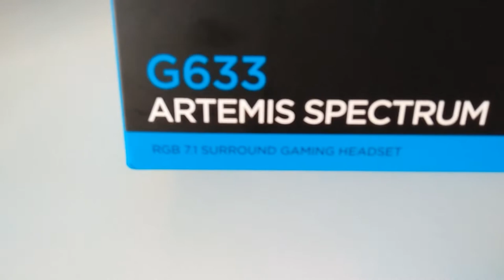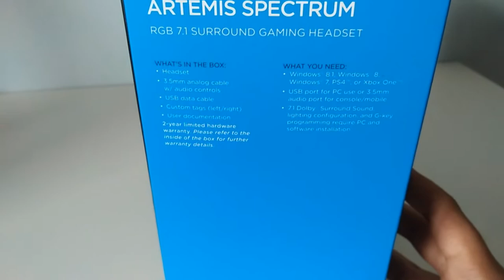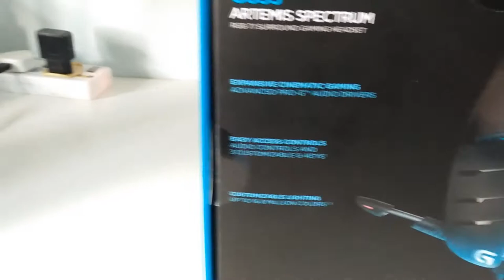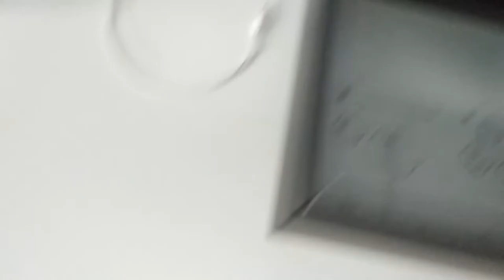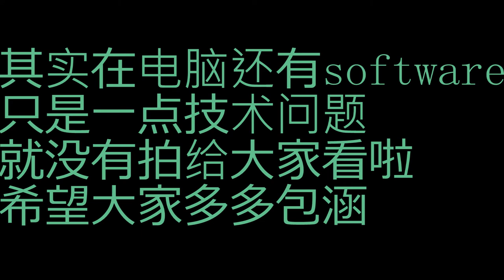Unboxing开箱#1 Logitech G633 Gaming Headset游戏耳机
昨天呢～我就买了一个耳机啦！就是Logitech G633 Gaming Headset
这是一个游戏耳机是由Logitech (罗技）公司所推出的7.1Surround环绕声的音响～

小编非常喜欢他的环绕声！太棒了～可以分辨出声音从哪一个方向来的, 非常适合FPS第一人称射击游戏哦！
xxxxxxxxxxxxxxxxxxxxxxxxxxxxxxxxxxxxxxxxxxxxxxxxxxxxxxxxxxx
如果大家喜欢的话， 也可以去购买哦～
价格是RM599
虽然有点贵， 不过小编是觉得值得的！
所以现在钱包大洞了。。。。。
如果喜欢我的开箱影片就LIKE&SHARE
SUBSCRIBE只需要你的一个手指，多多行好吧。